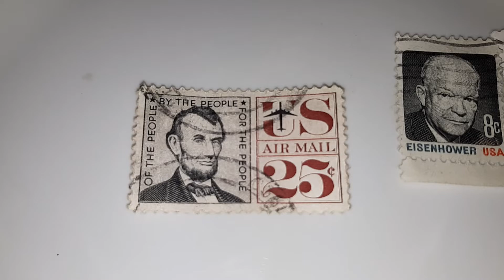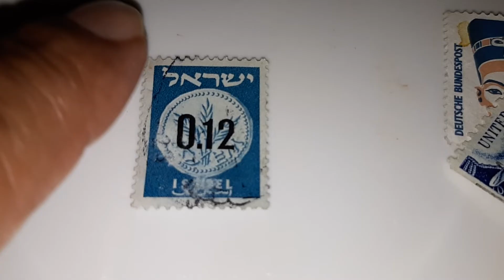طوابع بريدية ناذرة = للاتصال 0648367907 = المغرب = 20190303